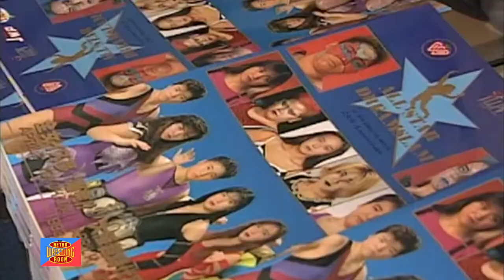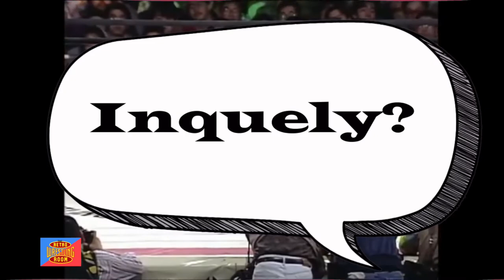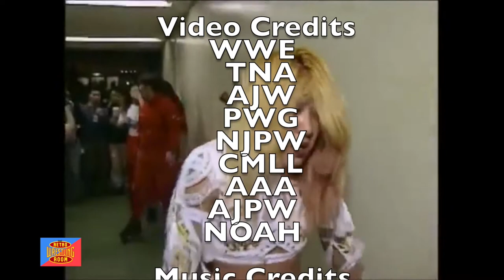Akira Hokuto vs Shinobu Kandori : 5 Stars? Ep3 : The Retro Wrestling Room Review : Dream Slam I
Hi Guys! Welcome Back to the channel, welcome back to The Retro Wrestling Room!

This is the 3rd Episode of our 5* Match series where we are looking back at all the matches that Dave Meltzer has given 5* and to see if we agree with those ratings or not.

This is Akira Hokuto vs Shinobu Kandori from AJW's Dream Slam 1 1993.

Is this the greatest female match of all time? What did you think of this match? What matches do you recommend that we check out next?